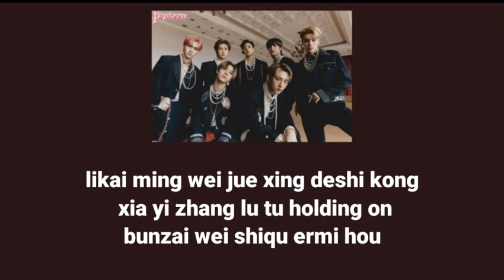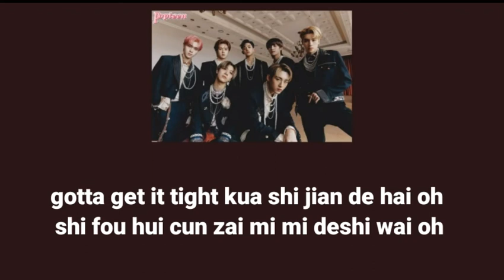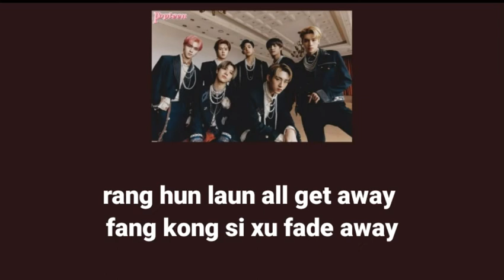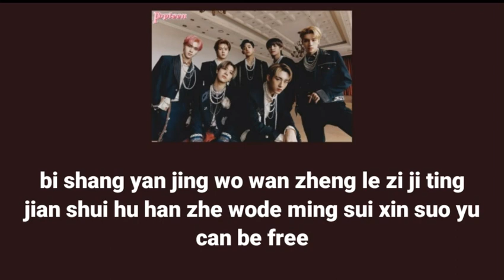WayV - Kick Back (easy lyric)